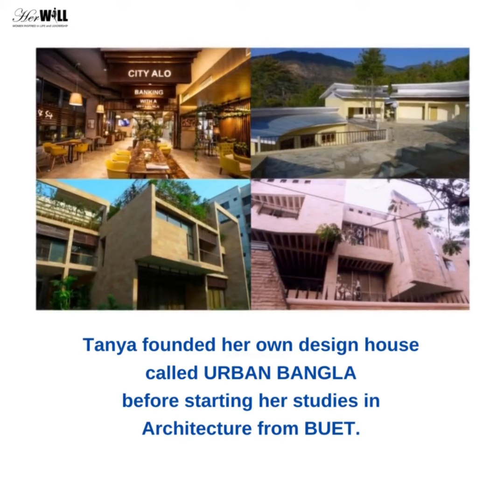সর্বজয়ী বিজয়ের গল্প, Invincible Women, Femina Invicta I Tanya Karim